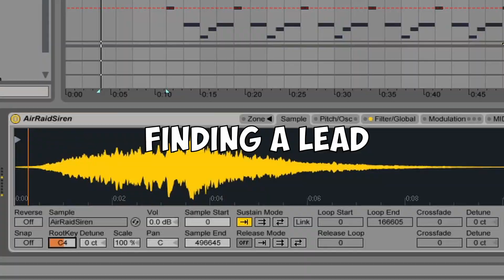I Could Be The One (Foxhole Remix)